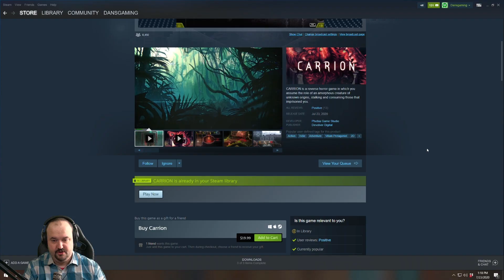Carrion Day One Highlights!